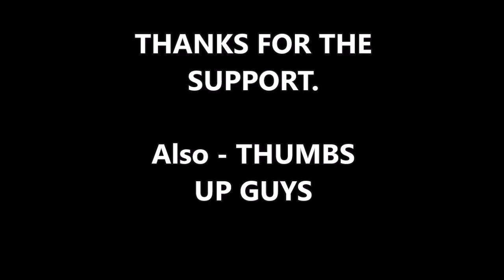LIVE UPDATES: Cheltenham Festival - Penhill wins Stayers' Hurdle